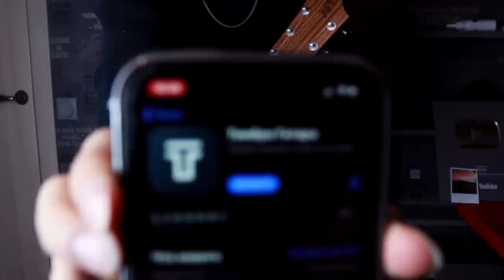ГИТАРИСТЫ В ЧАТ РУЛЕТКЕ | РЕАКЦИЯ ДЕВУШЕК НА ГИТАРУ И ВЕСЕЛЬЕ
Играем в Чат Рулетке! Реакция людей на популярные песни

Играем с Яриком всякие песенки в Чат Рулетке)
Получилось, как мне кажется, забавно.